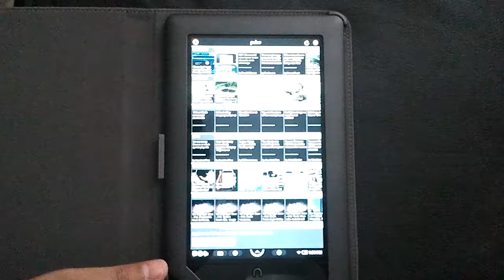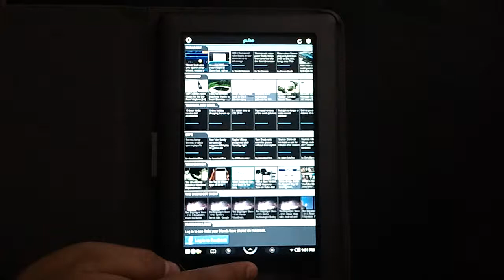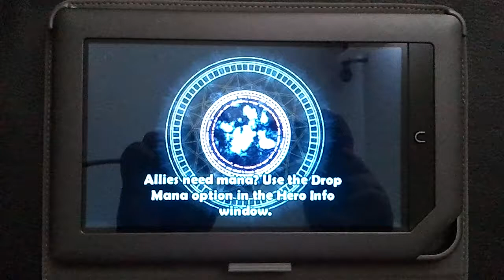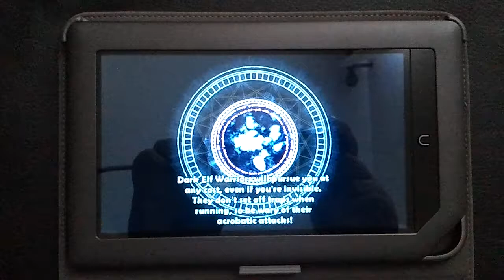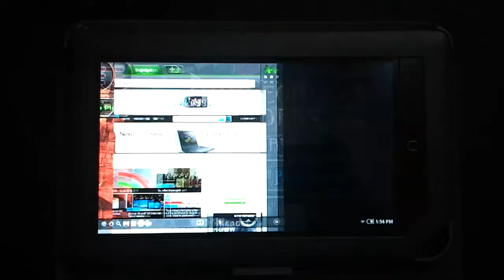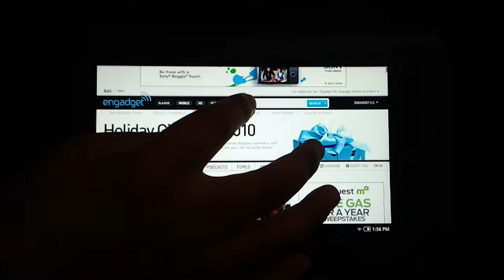Nook Color running Dungeon Defenders,Pulse,Dolphin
taken from Epic4G. shout out to xda devs! it works. its just a matter of time till 2.3 will make it to NC and make it more smooth.